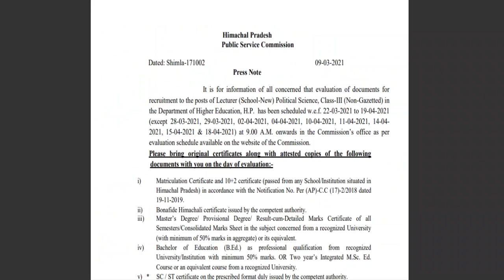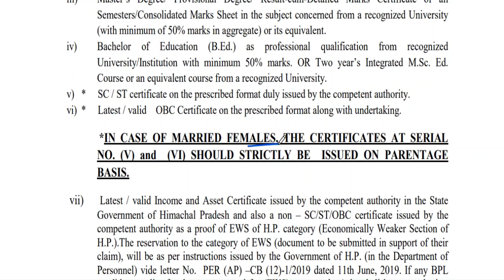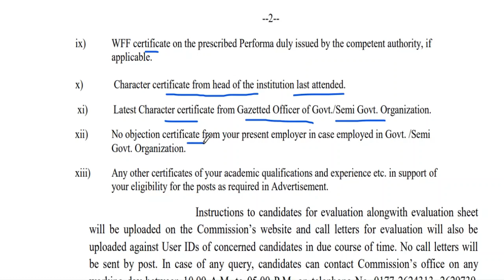HPSSSB और HPPSC SHIMLA ने जारी किए 2 नए नोटिस | 10 March 2021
hppsc syllabus